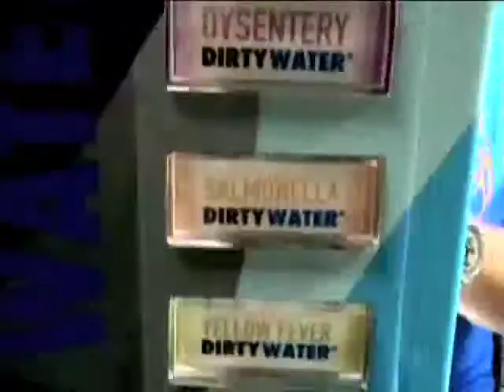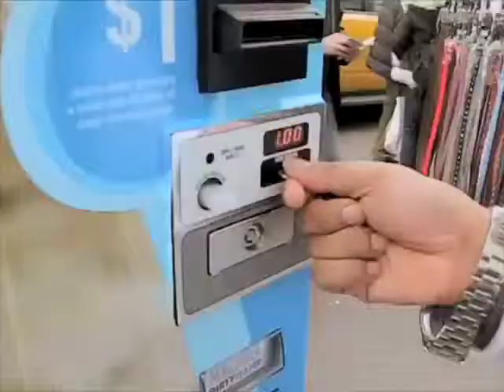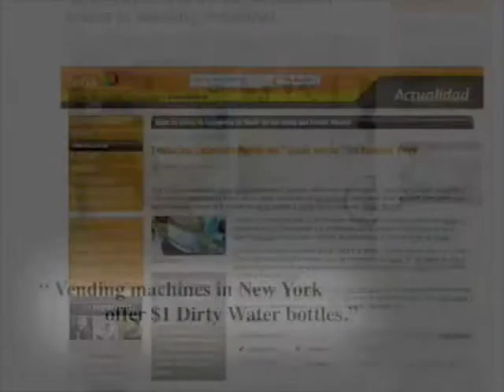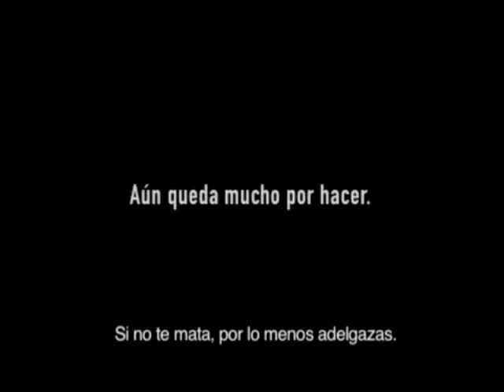DIRTY WATER Campaña en Español Medium